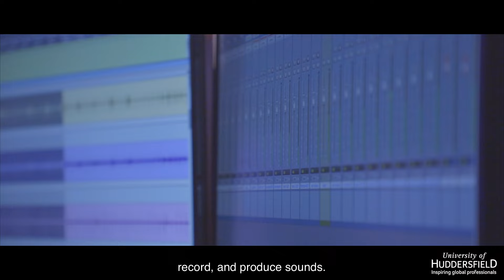Music Technology at the University of Huddersfield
Discover Music Technology at the University of Huddersfield.
The music industry needs engineering, musicians, technicians and producers who have the talent and the know-how to keep things evolving.
If you're interested in Music Technology, we can give you the skills to take up the challenge and drive innovation in an inspiring industry.